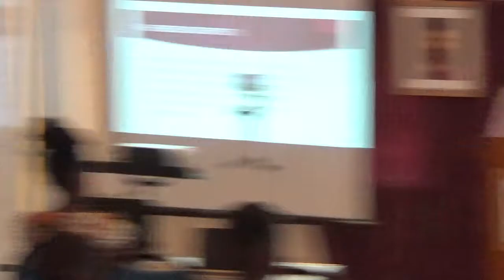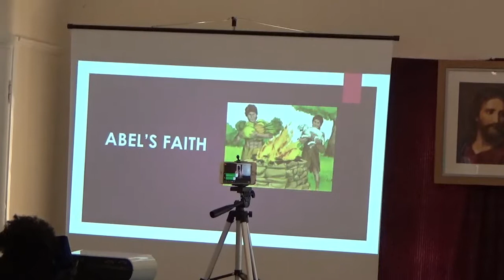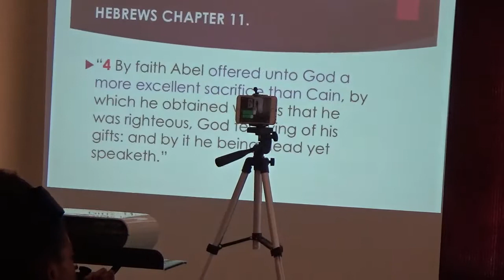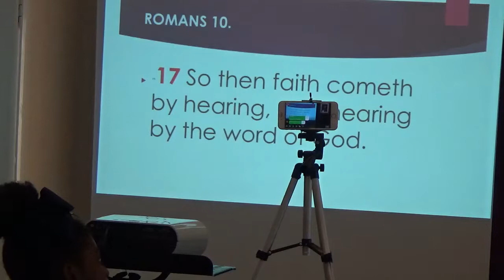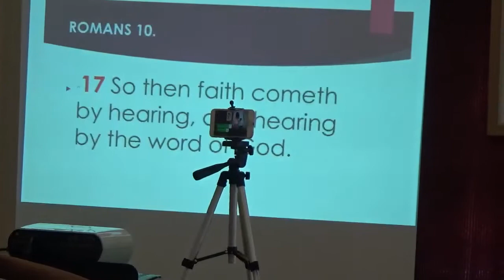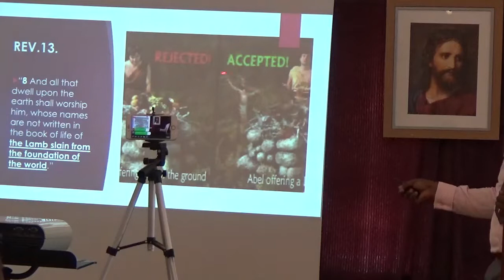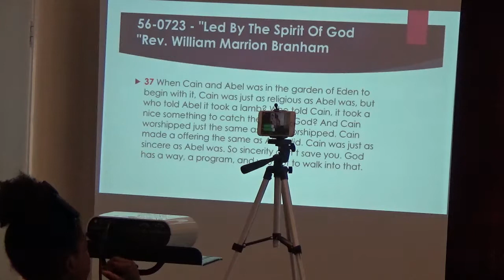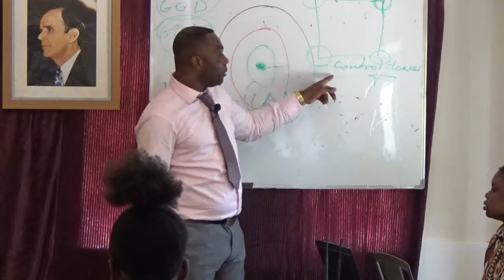ABEL'S FAITH, SUNDAY SCHOOL.